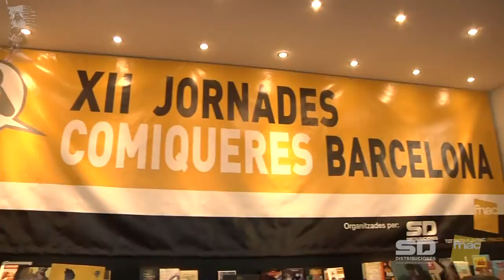XII Jornadas Comiqueras Barcelona 2016: ¡Sesión firmas 70 autores!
Durante las pasadas Jornadas Comiqueras de Barcelona se celebraron dos sesiones de Firmas con autores, siendo la del viernes 6 de mayo la más multitudinaria con más de 70 autores firmando a la vez en el centro FNAC El Triangle.